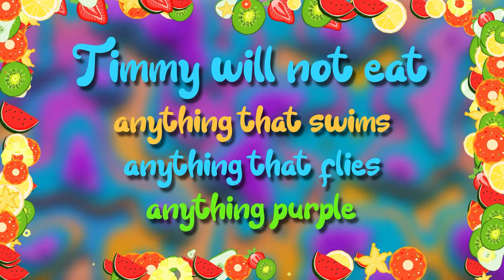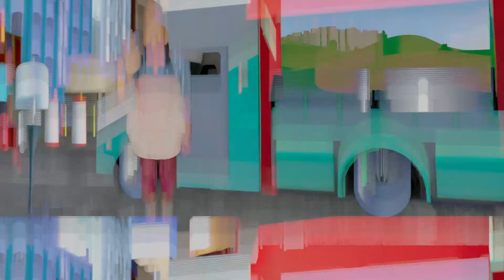Sunday at Home for Preschool | May 9th, 2021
Week Two Church at Home Video | Jonah 1:1-3:10
Jonah learns the hard way that he should go God's way when he is swallowed by a huge fish.

MP Kids Junior is the Mount Paran Church Preschool Ministry for 3 years to Kindergarten.